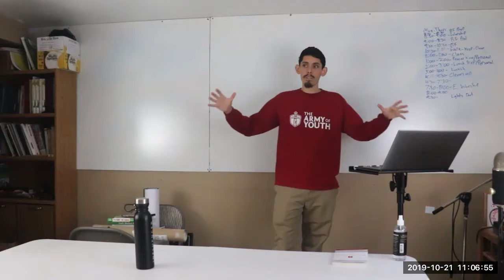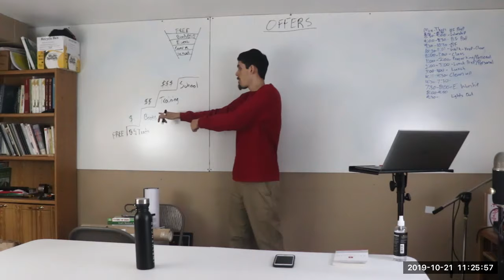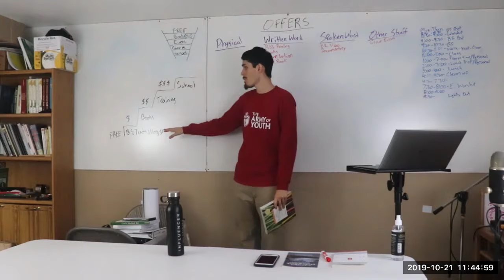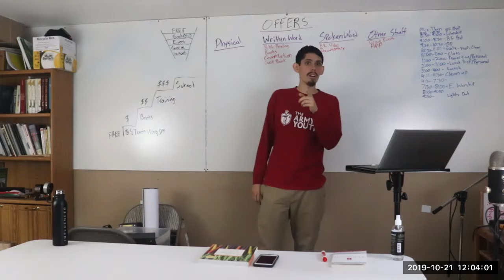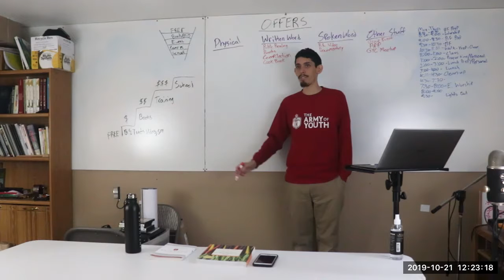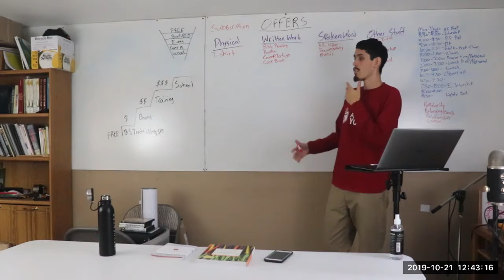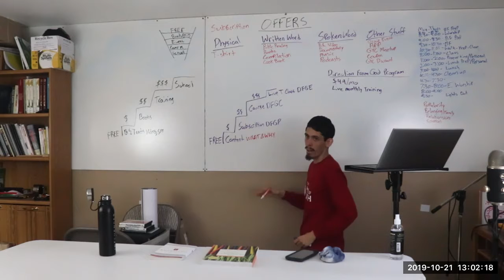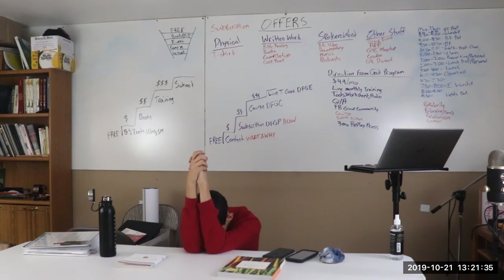Self Supporting Industry Class